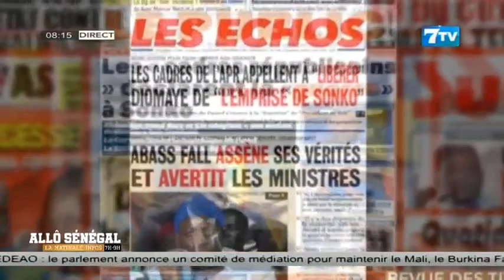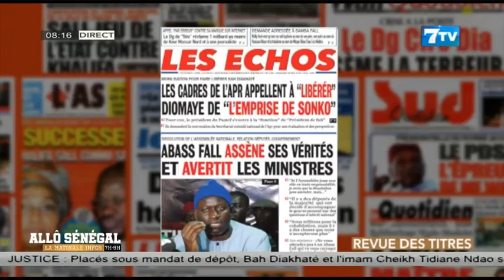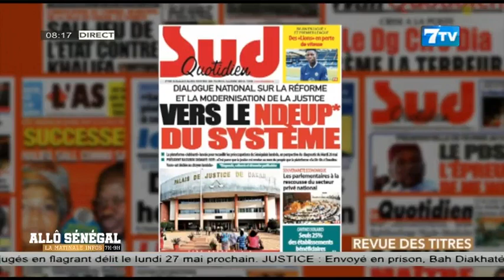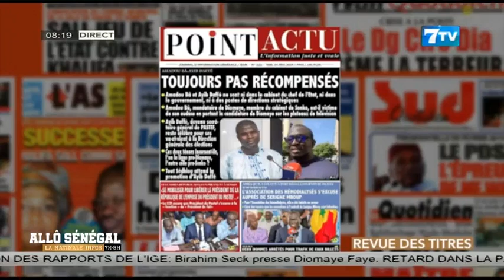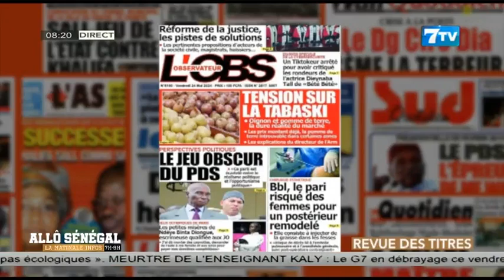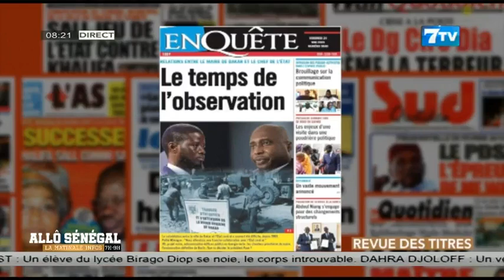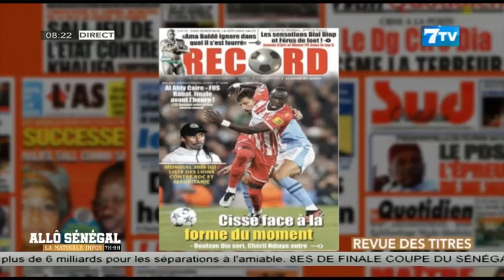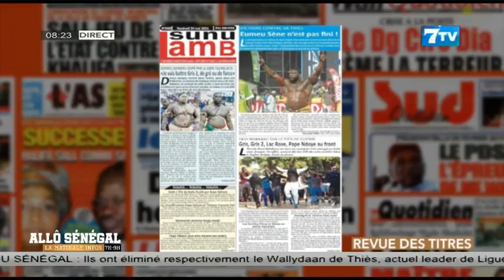Allô Sénégal - La Matinale Infos du Vendredi 24 Mai 2024: La revue de Presse ( Wolof)